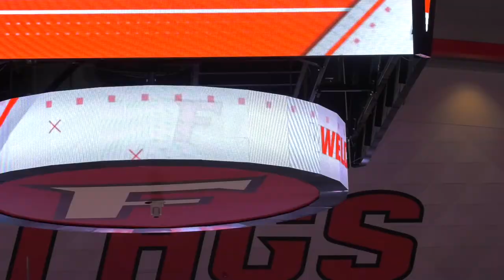Men's Basketball Wins Leo D. Mahoney Opener